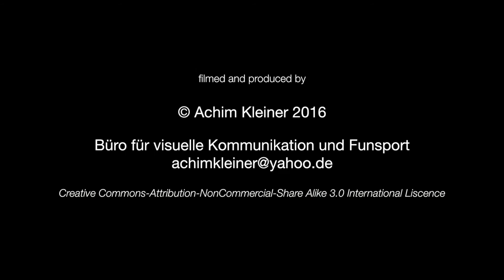Snow Drift Feldberg Zastler Loch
Ostwind führte zu einer sehr instabile Schneedecke im Osterrain/Feldberger Nordseite.